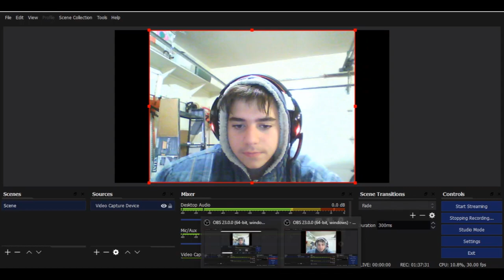Making a redstone computer with Super Pizza #1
Credit to @Derrin for creating my Logo

Leave a dislike if you disliked the video!

Videos are recorded using OBS and edited using Shotcut.